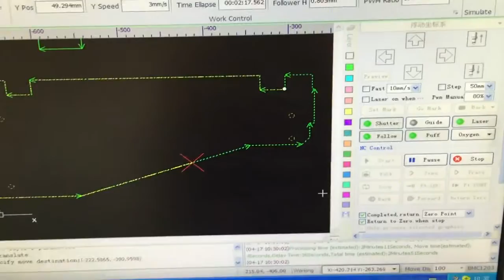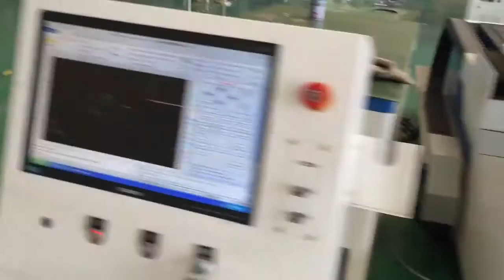2mm Aluminium 500w fiber laser cutting machine from xt laser